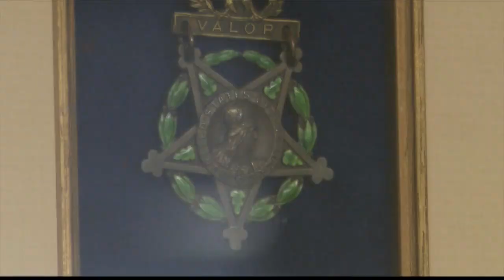Medal of Honor received by Tazewell County Civil War veteran now on display